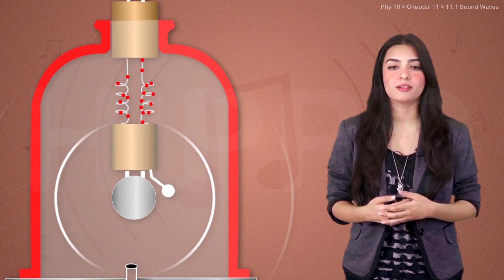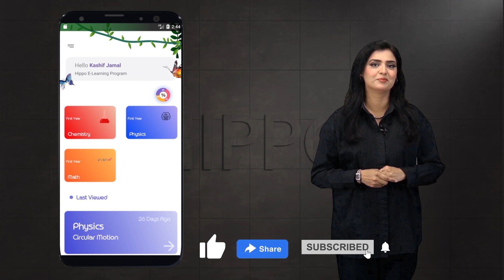Physics 10 | Chapter 11 | Sound | 11-1 Sound waves | Urdu/ Hindi | Explanation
" Welcome to Physics class 10 "
 Chapter 10  SIMPLE HARMONIC MOTION (SHM) AND WAVES
 Chapter 16  BASIC ELECTRONICS
 Chapter 17  INFORMATION AND COMMUNICATION  TECHNOLOGY
 Chapter 18  ATOMIC AND NUCLEAR PHYSICS
Chapter 11  SOUND
                                    (-||  Topics   ||-)
--) 11.1 SOUND WAVES
--) 11.2 CHARACTERISTICS OF SOUND
--) 11.3 REFLECTION (ECHO) OF SOUND
--) 11.4 SPEED OF SOUND
--) 11.5 NOISE POLLUTION
--) 11.6 IMPORTANCE OF ACOUSTICS
--) 11.7 AUDIBLE FREQUENCY RANGE
--) 11.8 ULTRASOUND